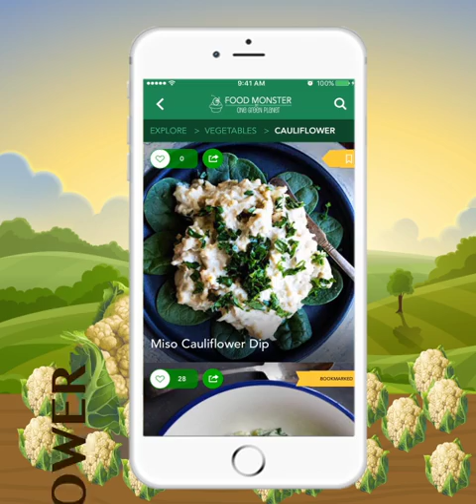Food Monster Vegan Recipe App: Cauliflower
The Food Monster App features a whopping 5,000+ vegan recipes, with 500+ search options, and 10+ new recipes are added daily.  We’re talking hearty burgers, cheesecakes, decadent desserts, as well as seasonal favorites. And with incredible multi-image, HD photos, the Food Monster App is literally a feast for your eyes.